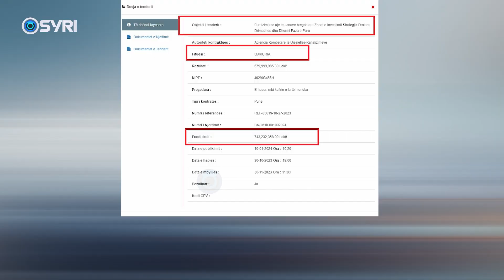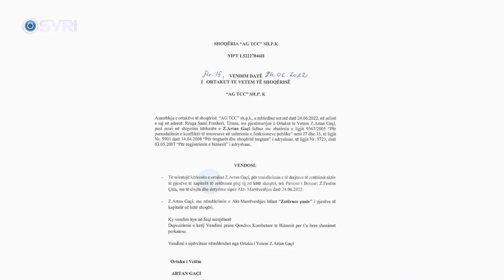Miliarda të tjera për Ujin e Strategjikëve, shpallet faza e dytë me vlerë 3.5 mln euro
Një tender i mbajtur më datë 8 prill,  me vlerë 3.5 milionë euro, do të shpenzoj qeveria për ujësjellësin e restorteve në Dhërmi.  Me investimin e ri, fatura që do të paguajnë qytetarët për të furnizuar me ujë të pijshëm resortet private në zonat e investimeve strategjike shkon në rreth 10 milionë euro.  Edhe pse është vënë nën sekuestro pas arrestimit të Evis Berberit, kompania e tij DAAM shpk çuditërisht është shpallur fituese për mbikëqyrjen e punimeve për tenderin e parë me vlerë 7 milionë euro.